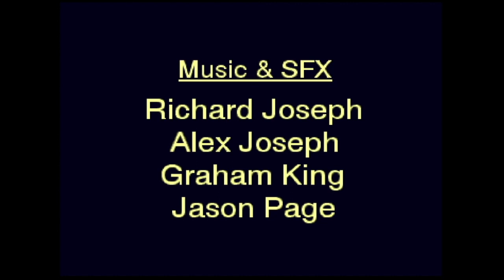Let's Play Sensible World of Soccer 96/97 on the Amiga: The Best Football Game Ever Made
Sensible World of Soccer on the Commodore Amiga is, in my opinion, the best football (soccer) game ever made - better than any Fifa or Pro Evo simply because the gameplay is unrivalled.

Everything about Sensible Soccer was perfect, it wasn't too easy, wasn't too hard, the controls were basic but easy enough to master, it wasn't predictable and you had to work hard to beat the good teams and to win the league.

Anyone born in the 80s or 90s and loved football, loved this game and it's no coincidence that Amiga Power Magazine said it was the best game ever made for the games system.

Sadly, the game never ported very well after its Amiga heyday. It did go to handhelds like Gameboy and even to XBox Live, but the mobile version of the game just did not work.

In this video I play three games and I play as new Premier League champions Liverpool, the 96/97 champions Manchester United, and then as the team I support, Leicester City. This is my first play for more than 20 years so watch the video and see how I get on.

This is the very best retro football game and one I wish came back to a console like Nintendo Switch.